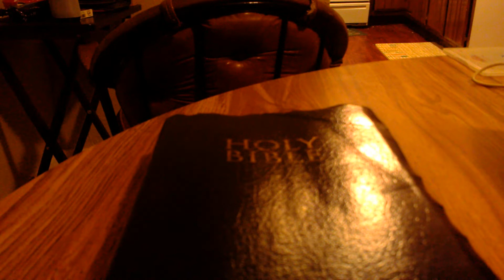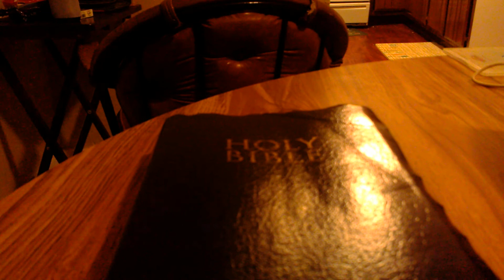Through All This Is Victory...August 15th 2019 10:18 pm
Become a patron and receive a TTWWL coffee mug... God still has this, but it is still hard to carry on...So much has happened the last three days. Somehow, someway God will get me through ..not sure if I should even put this video out... Please Donate If You Can...God bless...